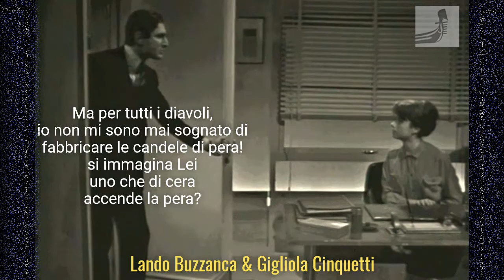GIGLIOLA CINQUETTI: 💝🌞"UN BEL POSTO" Sketch with Lando Buzzanca "IO, GIGLIOLA" 1966 (⬇️Lyrics*)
THE BEST OF🌟LO MEJOR DE 🌟IL MEGLIO DI: GIGLIOLA CINQUETTI🌟HER GREAT SONGS with LYRICS & INFORMATION below the title (if available).  ⬇⬇
DESCRIPTION  🇮🇹 🇪🇸 🇦🇺 ⬇⬇   ❤️Gloria
👉 CLICK👉👉

GIGLIOLACINQUETTI in a comic sketch with LANDO BUZZANCA followed by a charming live performance of a disco stile rendition of "UN BEL POSTO".
This was part of "IO, GIGLIOLA" a special program on Italian TV in January 1966, dedicated to her spectacular success. She just had turned 18 in December 1965 and was about to win Sanremo for the second time a few weeks after this show.

* Please, be aware that the transcription may have errors.

* "UN BEL POSTO" *

Dall'ufficio stasera uscirò
e a casa di corsa verrò.
Quante cose in mezz'ora farò,
Sarò veloce, le sbrigherò.
Quando tu alle nove verrai
mi troverai vestita di sera
e poi ti porterò in un posto splendido
che tu conoscerai con me.
Un bel posto. Là troverai solo giovani,
là ballerai con me,
là ti potrai divertire con me.
Non è un posto di lusso però ti piacerà.
…?…..lo so.
Il padrone è un amico oramai,
io so che è un posto che fa per noi.
E la birra gelata berrai,
ballerai con me fra le luci,
e resyerai fino……. il sabato
a divertirti insieme a me fino a tardi.
Là troverai solo giovani,
e resterai fino……. il sabato
fino a tardi ballerai,
un bel posto troverai…